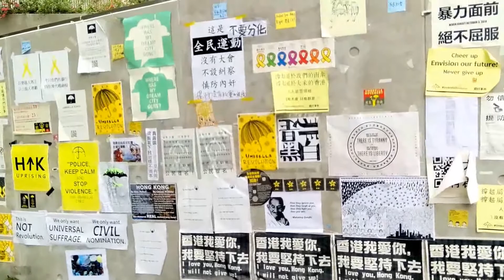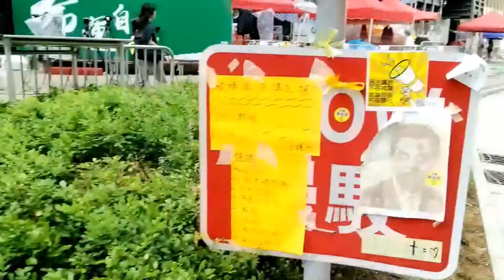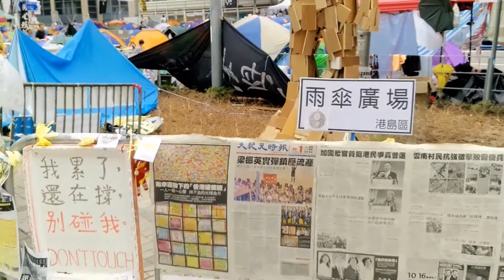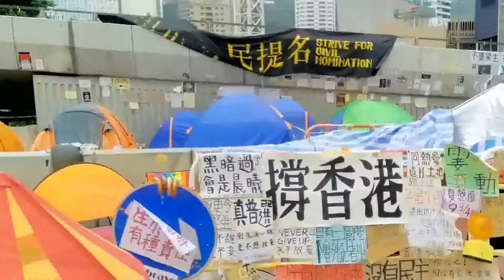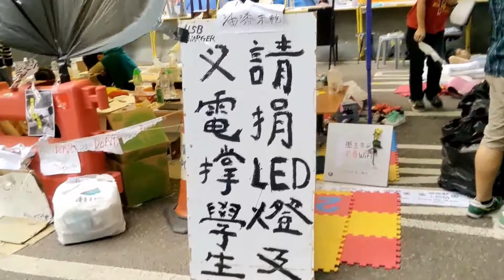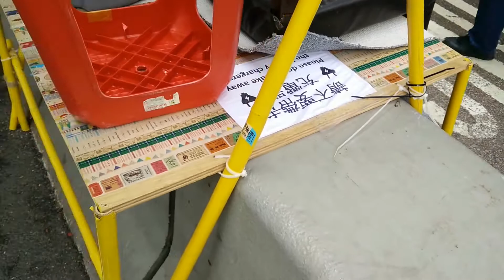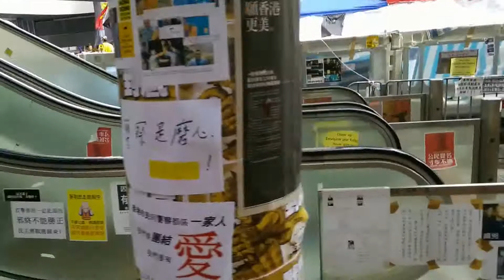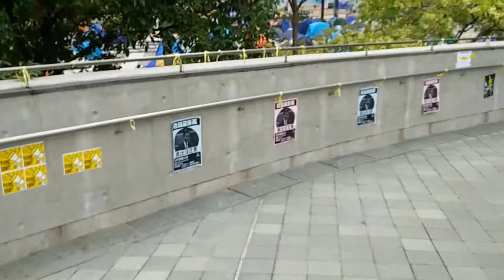Umbrella Movement - Harcourt Village 雨傘運動 - 夏愨村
A walkthrough of the Harcourt village.